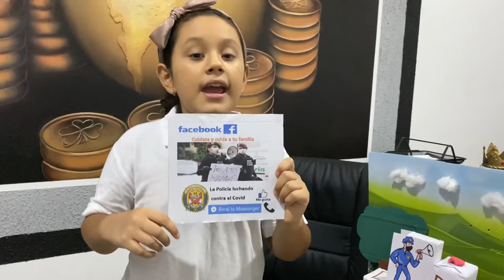Medidas de protección ante el covid- Proyectos integrados 2021 - 3ro A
Proyecto sobre acciones para prevenir el covid 19